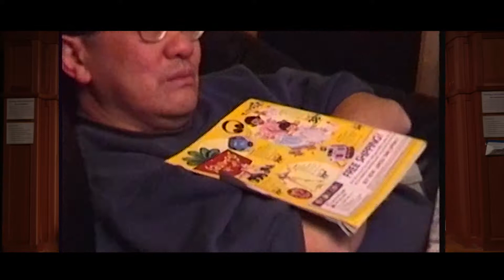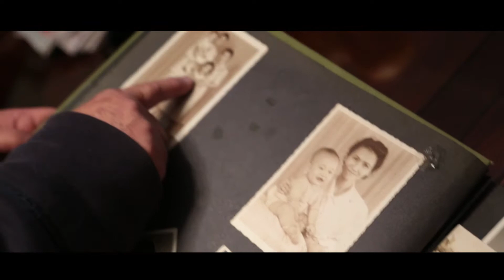Unconditional Love. (RespectChallenge)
My father is someone who taught my respect my continuously respecting my choices of what I want to do in life. He rather see me happy than slaving away making money and getting what's considered a "profitable" profession. The way he treats others in his community just teaches me how to respect the others in mine. I wouldn't be the person I am today without him.

This video was created for the RespectChallenge started by Futures Without Violence for a chance to earn $10,000 for a charity of choice.
The challenge is to write a story, take a picture, or create a video for someone that taught us respect. I chose my father.

This poem titled: Unconditional Love, was written in 2012 for my father, but instead used towards a camp theme. My Dad has yet to see the poem, but I'm sure he knows how I feel.

UNCONDITIONAL LOVE:
Who knew 22 years ago
I'd be where I am today
Life's crooked path had led me all sorts of ways
Through all the highlights and bad nights
one man was always there
He told me "sit tight son don't you ever fear"
The love unconditional, yet times, situational.
Growing up in the house that he built with his work.
Appreciated through the years,
but I'd never put him first.
Friends over family, that's the path I ran.
Still a little boy, yet to become a man
Started small fights, made me Galaxies apart from them
The rebel life, it was just the start, I was only ten
My father worked two jobs to pay for my family.
The life growing up, selfish thoughts, I only cared for me.
Til it hit me like a brick, strikes truth, the reality.
He's growing old, father time wants a tragedy.
News hits, that the reapers tryna to take my Dad from me.

No.

I'm too damn old
To let my childish ways, let my stubborness hold
But.I never let my love show.
When day in and day out, he does his best role.
a heavy weight on my soul
Want to do so much with him, before he ever goes.
Though, I can never say it.
I tell myself to try hard before he doesn't make it.
I deeply love my father, and that's the bare truth of it.
I want to go back and take away the argument
That placed me in the dark, are you afraid? Yes quite a bit.
Even though I act like I won't need him,
Truth is, my father is the most important person to me,
none can beat him
Until that day I can express how I feel.
I'll keep swallowing my pride, and eat this guilt pill.
I want everyone to find the person that means the most to you.
Have a conversation, about your life, or even their own life review.
In hopes to spark the love
you.Yourself only knew.
And these feelings of unconditional love could be renewed.
Hopefully one day my father could be the one I could relay this message to
Until then,I hope you, too, could connect with my point of view.

DIRECTED | WRITTEN | CAMERA:
Casey Chow & Eric Li

SPECIAL THANKS:
Futures Without Violence
Mac Petty (Futures Without Violence)
Eric Li
Aaron Eide